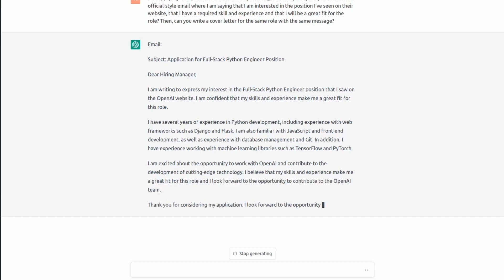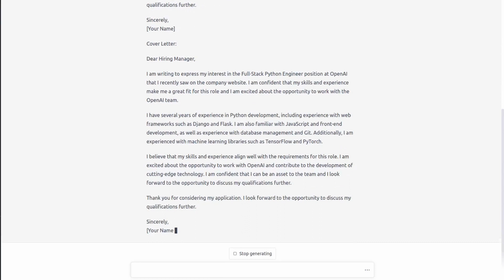💵 ChatGPT: Устраиваемся на Работу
Если не можешь напрямую покупать со Stepik, заказывай отсюда

Аве Кодер!
В этом видео мы получаем работу Python Фулл-стэк инженером при помощи ChatGPT.

BTС: 1BmLvUFiJaVpCAwhzW3ZwKzMGWoQRfxsn4
ETH: 0x6f1A488c9b12E782AEF74634a40A79b1631237aB

Аве Кодер!